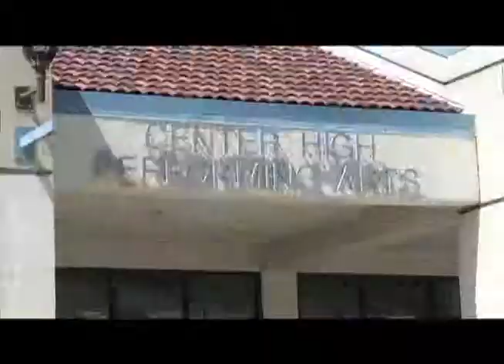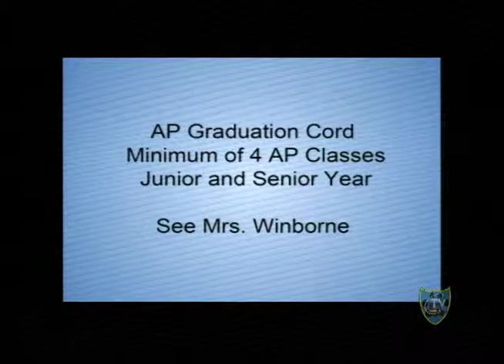Cougar Connection C-TV 2-19-16